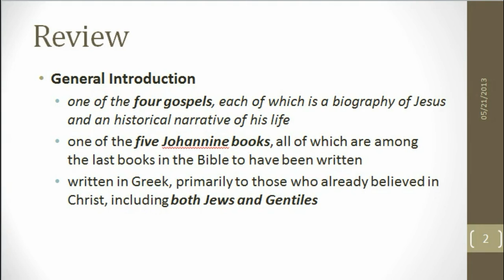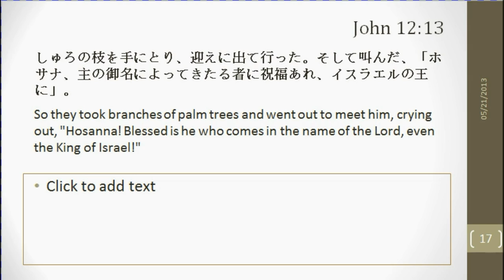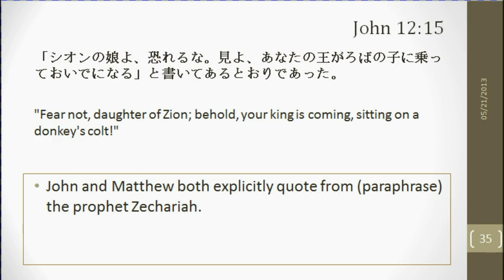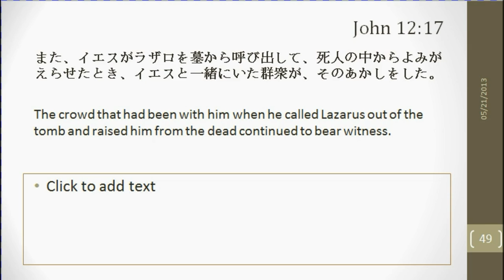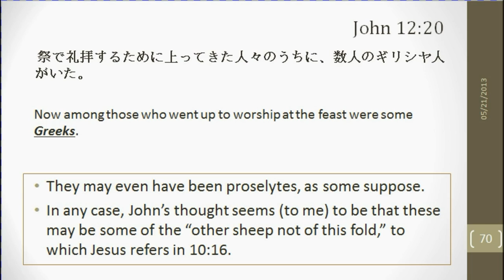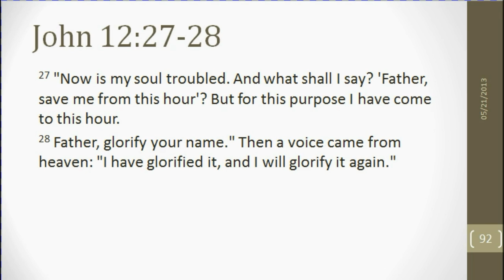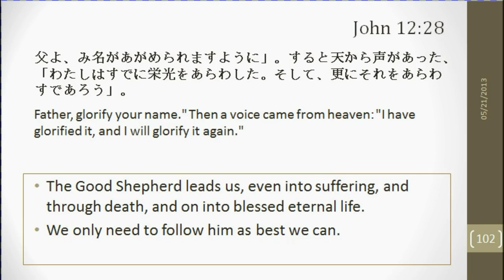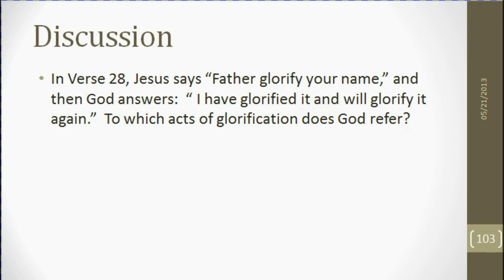John 12:12-28 (part of the continuing weekly verse-by-verse Bible study at Tokyo Baptist Church)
The Gospel According to John, Chapter 12, Verses 12-28
(Class on 21 May 2013)
Unedited